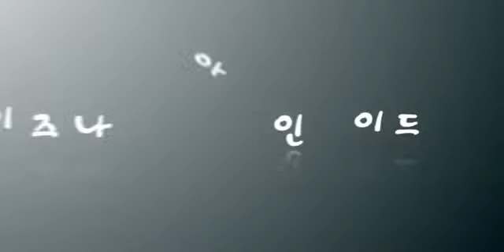ArcheAge - война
Новый трейлер под названием Война (Warfare) к очень ожидаемой массовой многопользовательской онлайн игре  ArcheAge. Трейлер еще раз показывает нам все красоты и масштабность данной MMORPG.